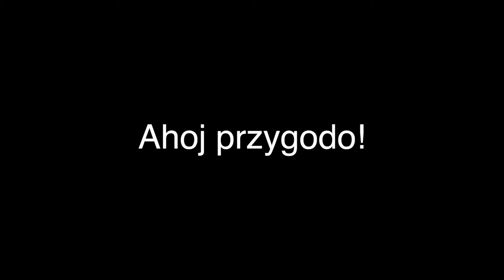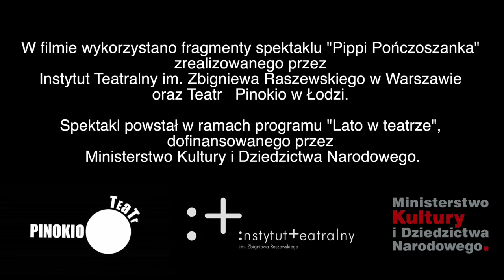Ahoj przygodo!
Każde dziecko ma wyobraźnie i marzenia. Nie każde ma szanse je rozwijać. Film o drugim życiu namiotu cyrkowego, pracy z dziećmi i dla dzieci oraz zarażaniu pasją i tym, że marzenia się spełniają.
Projekt dofinansowany ze środków "Programu Fundusz Inicjatyw Obywatelskich - Mazowsze Lokalnie" realizowanego przez Fundację Fundusz Współpracy, Stowarzyszenie BORIS, oraz Stowarzyszenie Europa i My